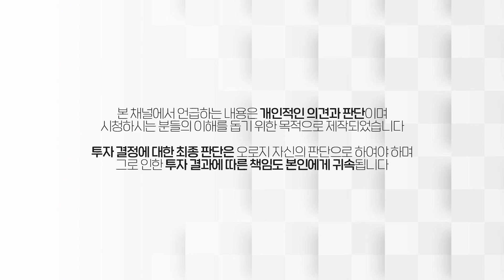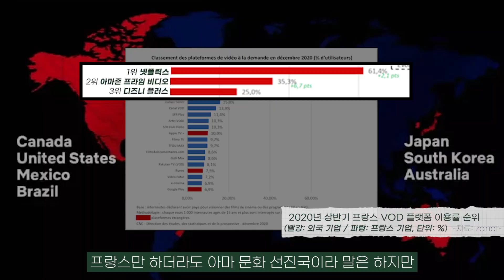영화 보다가 1000% 수익?? Ft. 크리스토퍼 놀란, 톰 크루즈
🧷박동근님 인스타 주소

[업데이트]
우모투 2기 모집이 시작되었습니다.
9월 6일 수요일까지 하단 링크를 통해 신청하실 수 있습니다 :)

[우모투 스터디 2기 혜택]
1. 돈깡 매매일지 단독 제공
2. 주 2회 LIVE 수업
3. 주식 기초 및 52주 신고가 트레이딩 강의
4. 스마트머니 오프라인 행사 참여권
5. "돈깡의 투자 노트" 실물 배송 (선택)

✓ 우리의 미션
금융을 보다 쉽게, 누구나 함께, 재미있게, 친근하게 만들어
MZ세대에게 금융 시장의 이해를 돕는 것입니다.

✓ TEAM 우모투
금융을 위해 의미 있는 일을 하고 싶은 사람들이 모여 팀을 이루고 있습니다.

✓ ‘우모투’ 멤버가 되고 싶다면?
어떤 분야든 어떤 영역이든 좋습니다.
새로운 금융을 만들길 원하시는 분을 기다립니다! :)